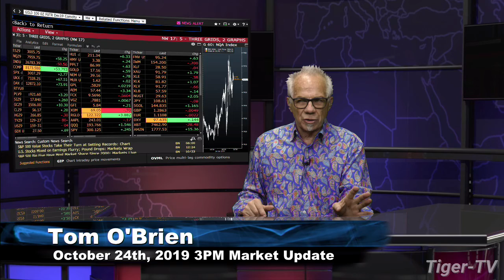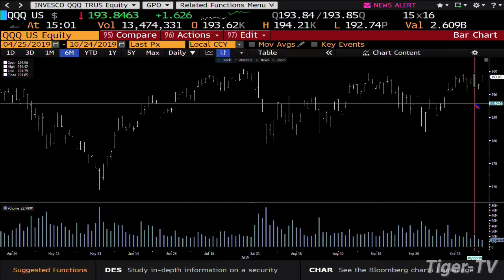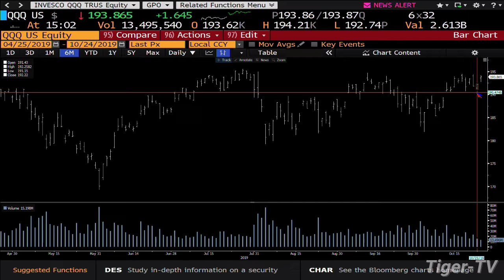October 24th, 2019 - 3PM ET Market Update on TFNN